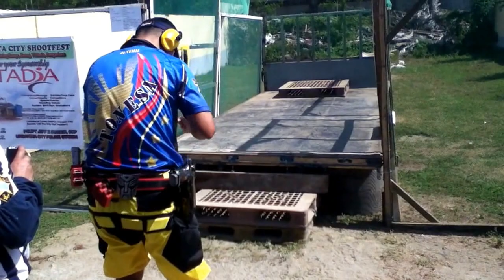KOJAK @ 1st COP Urdaneta City Shootfest